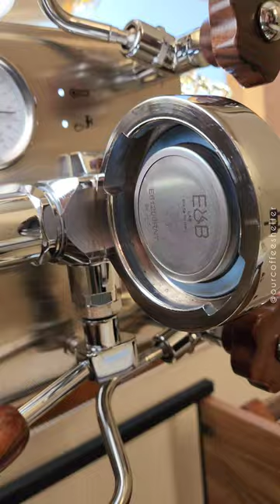Cafelier C2 Cleaning Device! 📸💫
Cafelier C2 Automatic Cleaning Brush! 📸💫
In crowded coffee shops, Baristas aim to give the shower screens and groupgaskets a cleaning brush every few hours in order to remove ground coffee residual and oils.
One of the key elements in achieving smooth workflow is to aim for consistent results.
You can find that kind of consistency in the idea of using Automatic tampers to insure the exact same results with different baristas.
This brings us to the Cafelier C2 Automatic Cleaning Brush.
🔹️It runs an automatic 10 seconds cleaning-cycle, 5 seconds in each direction.
🔹️It uses German made PEKALON II Brush that is resistant to high temperature and made with foodgrade safety materials.
🔹️It has a built-in lithium-ion battery that can last up to 250 to 300 cleaning cycles.
🔹️The cleaning brush is easily changed and it has a lifespan of up to 250 cleaning cycles.
🔹️The team at Cafelier are passionate about their work and they have a great customer service support. This is based on our own experience and feedback from friends in different countries.
🔹️The entire device is extremly well-built and it can easily handle any accidental falls.
Overall, the Cafelier C2 is the perfect cleaning tools for coffee shops.
It will ensure consistent cleaning resutls between different baristas each time. Additionally, it will allow you to clean the group-head while running the hot water through it.
Kindly note, we understand that a tool like this might look unnecessary to some friends, however, once you use it and get the true practicality of it, you will realise that it would be a wonderful investment and a perfect choice.
The team at Cafelier has informed us that they intend to create a cheaper version for home users.
Thanks to the Cafelier team for giving us the chance to test the C2 and to share our honest feedback with everybody.
Hope you are having a lovely day!